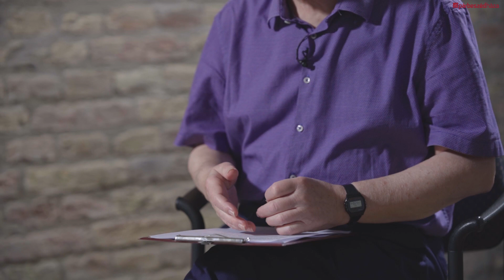ARANYAT ÉRŐ PONTATLANSÁG // FORRÓ KÖNYVEK KISS ULRICH ATYÁVAL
Big Data? Ez valahogy Big Brother-ra rímel, és valamilyen disztópiát ígér. Pedig a szerzőpáros kellően lelkesedik az új „forradalmi” módszerért, amely egyebek között a tudományosság fogalmának teljes átértékelését, például a pontosság kultuszának elvetését, harangozza be.

Kenneth Cukier - Viktor Mayer-Schönberger: Big data - Forradalmi módszer, amely megváltoztatja munkánkat, gondolkodásunkat és egész életünket.
A HVG gondozásában 2014-ben megjelent könyvről beszélget Kiss Ulrich SJ a házigazdákkal, Sajgó Szabolcs SJ atyával és Munkácsi Péterrel.

A felvétel 2021. június 7-én készült a Párbeszéd Háza stúdiójában.